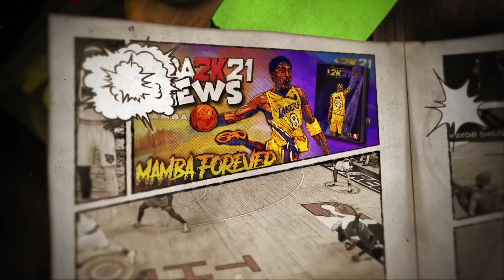NBA 2K21 Park #13 - NO CURRY Slide Needed / Defense Is Trash?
NBA 2K21 The City Park multiplayer gameplays. Ankle Breakers & Posterizers with my new Scoring Machine.

★MyPlayer 6'7 210 lbs Scoring Machine ★

★ ShakeDownXL - PSN
★ ShakeDownXL - Steam

To Submit your clip on YouTube:
1. Upload an HD clip Unlisted (instead of Public or Private)
2. Title it "(Your Name) for ShakeDown2012's Top 10" ex: "Tim for ShakeDown2012..." Specify Top 10 Dunks, Blocks, Crossovers etc.
3. You can submit more than one HD clip
4. Remove the Circle by Holding LB & RB (L1 or R1) in instant replay

TIP: Play it in Regular Motion.
TIP: Show at least 3 angles.
TIP: PS4, XB1 or PC only.
TIP: No cell phone or camera captured footage.
TIP: No Montages Please. Separate your clips.